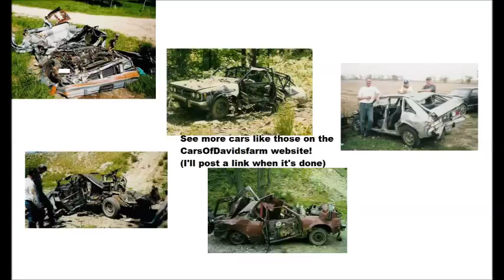Oxy Acetylene Bombs in Cars